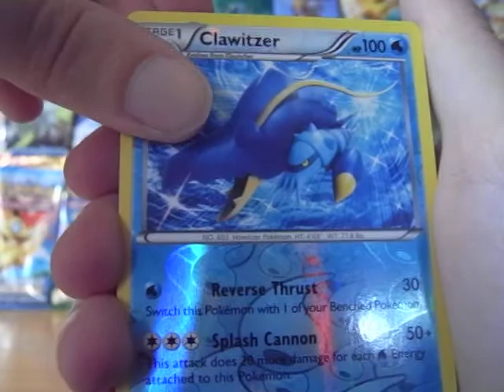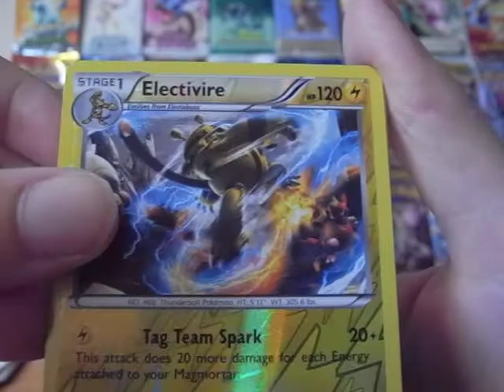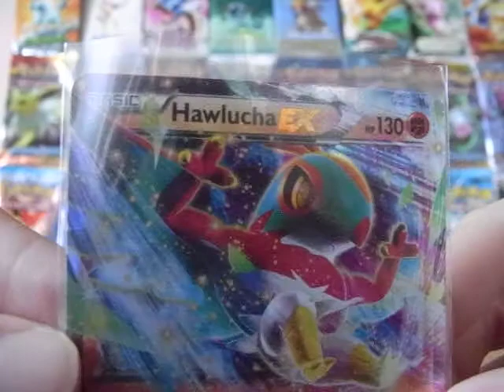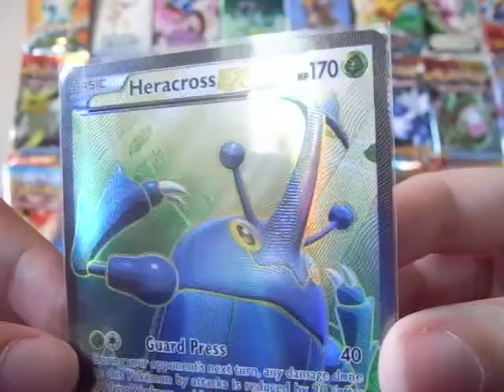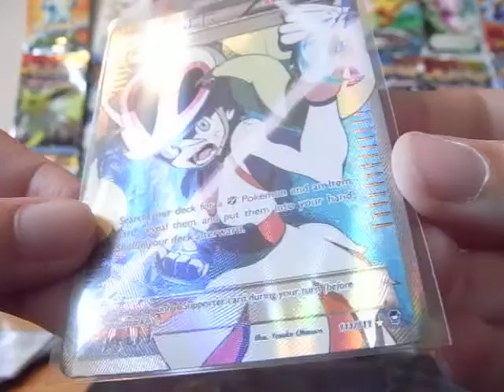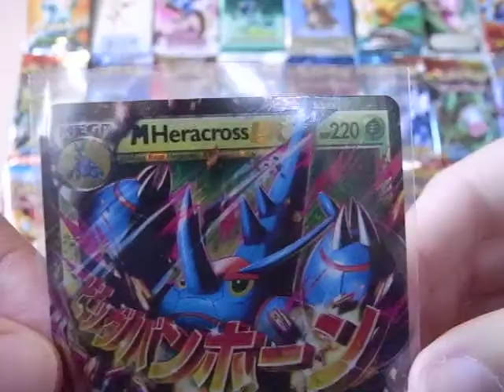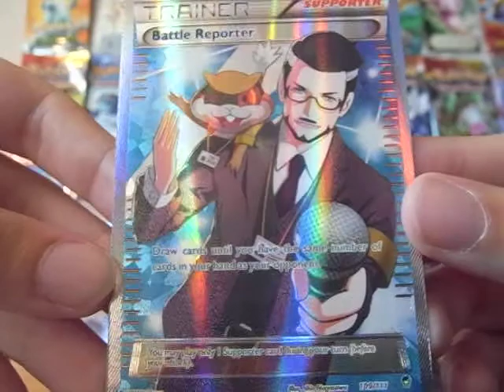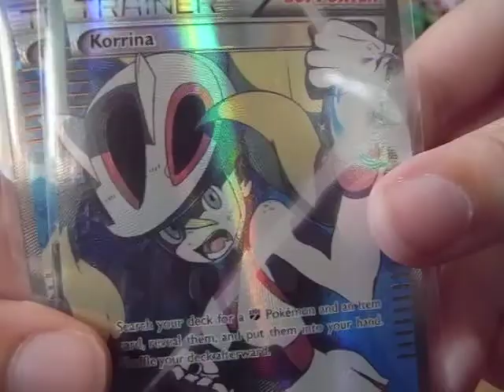Furious Fist box n.5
Set completato al 100%!!!
Un altro box eccezionale XD